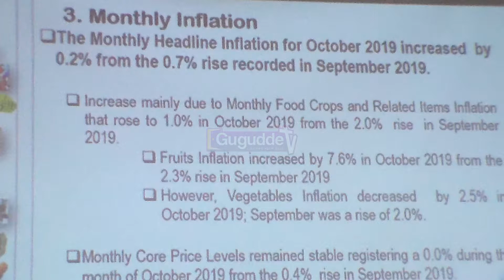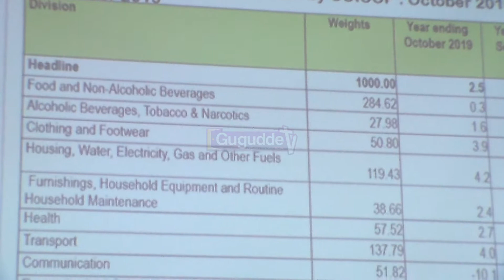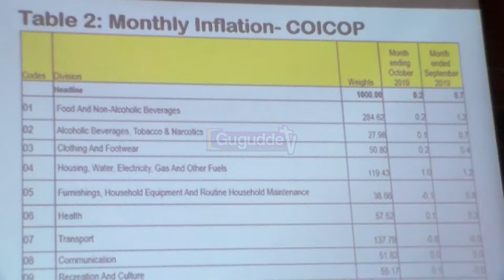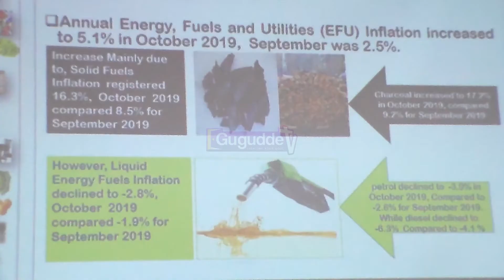UBOS ON INFLATION